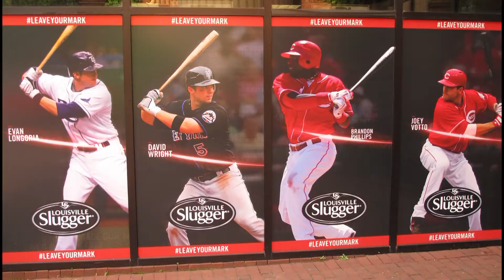Time in Louisville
A recent trip to Louisville, Ky resulted in this video. Louisville is a great place to visit and to live, according to my good friend Pete. Everyone we encountered was very nice and allowed us to photo anything we wanted. Overall a 9.5 out of 10. Don't just drive through this town, stop and look around. We found all these famous sites with just a map.